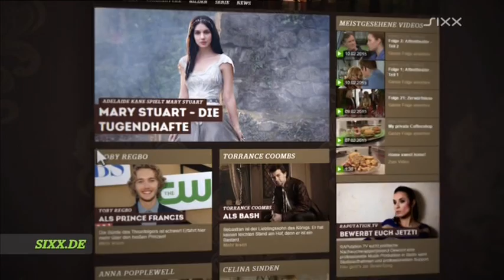Reign 1.05 Trailer german deutsch Intro sixx